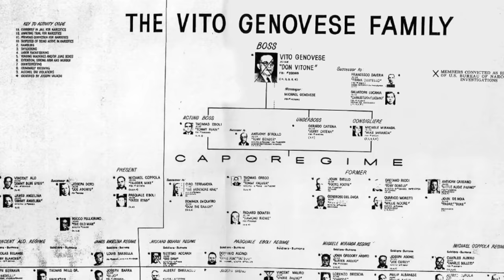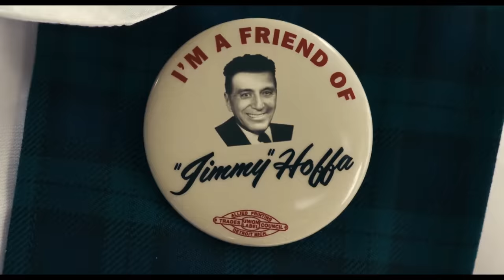THE IRISHMAN Ending Explained! Real Life Mobsters and What Really Happened To Jimmy Hoffa?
In this video we take a look at Martin Scorsese's latest Netflix film "The Irishman" starring Robert DeNiro, Joe Pesci, and Al Pacino. I break down the ending, its real life mobsters and different theories on what happened to Jimmy Hoffa.